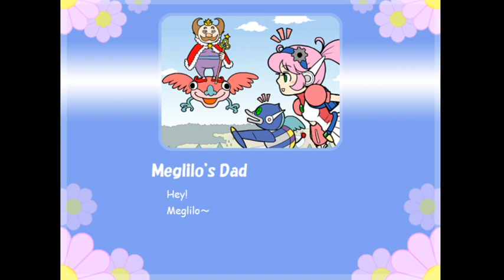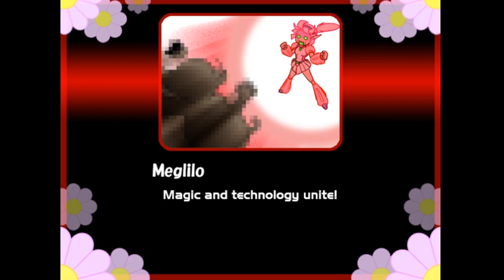WITCH-BOT MEGLILO (STEAM-Win) / Feb 2, 2021 / Stream 12 - "Untouchable" attempt 6, easy